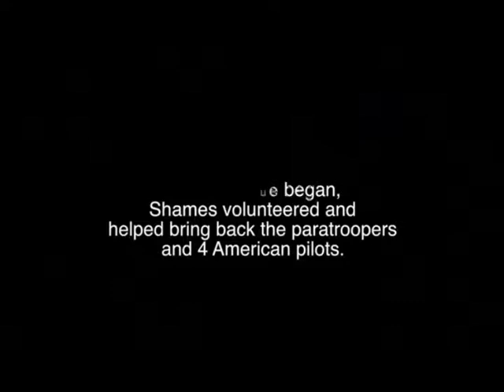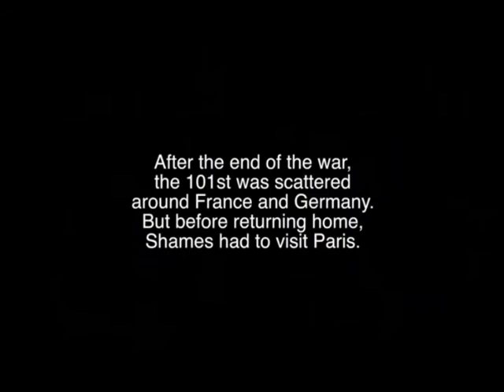VTS 03 2 2016 Shames 2of3